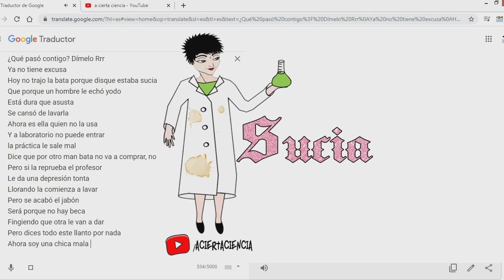💎TUSA💎 Parodia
Parodia de la canción Tusa